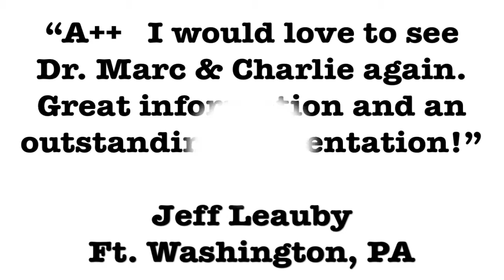Awesome video marketing presentation at AWeber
AWeber Hosts Dr. Marc and Charlie: How To Turn Your Video Marketing On Its Head To Power Your Profits

AWeber, the giant email-marketing company, invited Dr. Marc and Charlie to show people how to turn their online marketing on its head, attract more customers, engage prospects with video, and make more money. THIS has some of the rave reviews from that presentation at AWeber's new corporate headquarters in Chalfont, PA - the largest crowd (as of this writing) ever attracted to one of their meetings. Click the link above to go see ALL of that information, including the video of the full presentation.

Discover how YOU can 1) Get Found, 2) Engage, and 3) Build Profitable, Automated Systems To Follow Up: THAT's what Dr. Marc and Charlie do (for themselves and for their clients).